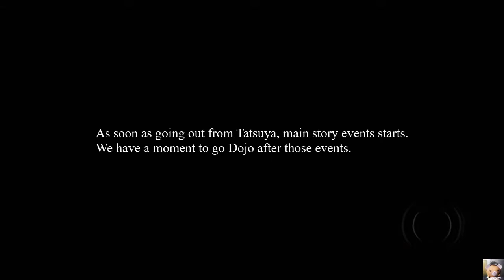Yakuza Kenzan! Gion Barehands style training 9 - Purgatory Palm